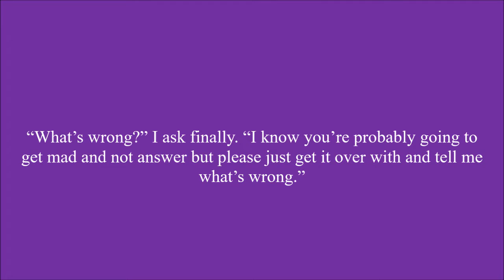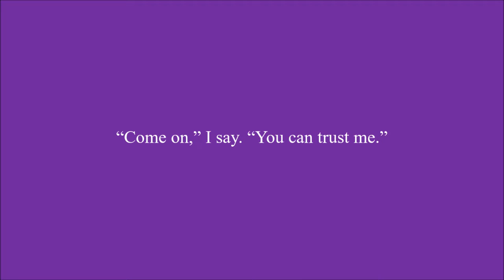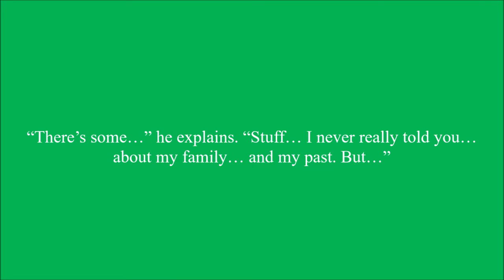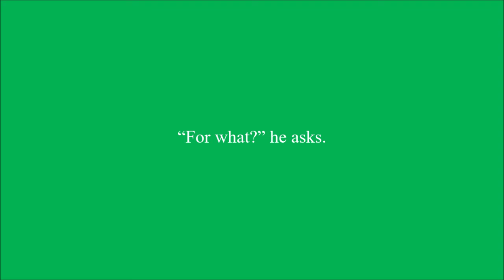Runaway Chapter 100